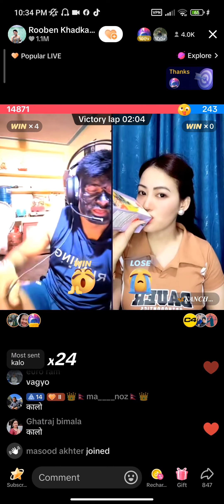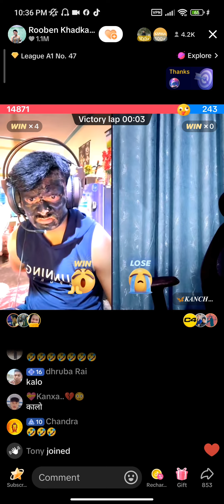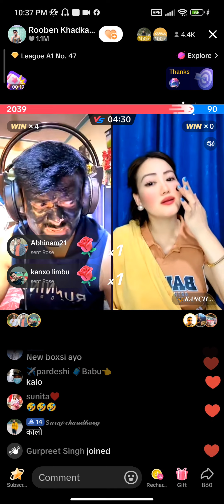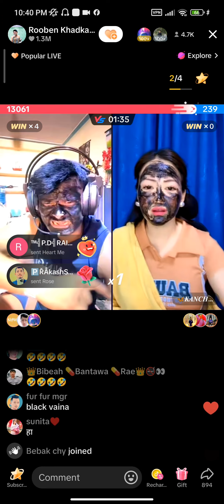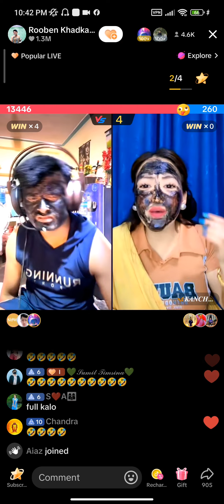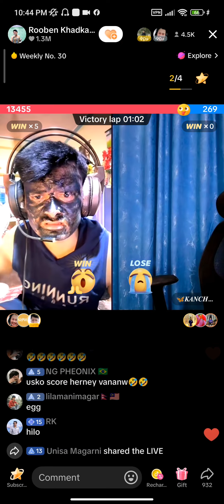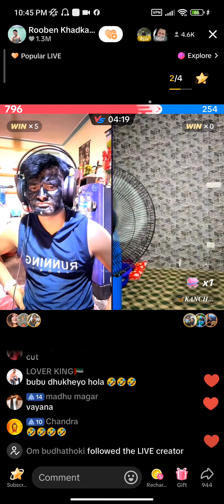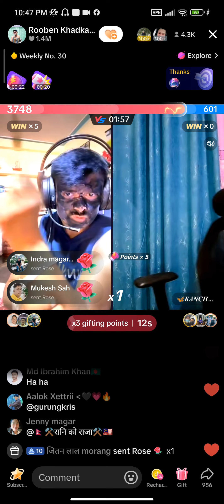आज चाहिँ भेट्यो केटाले दरो शीत । कति हास्नु के दिन्त्यो खड्का g. 🤣🤣🤣